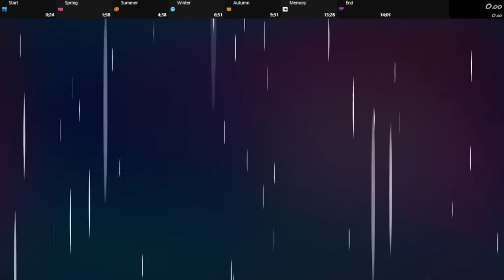Glyph - Any% in 14:01.976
spring bad and summer consistency cringe